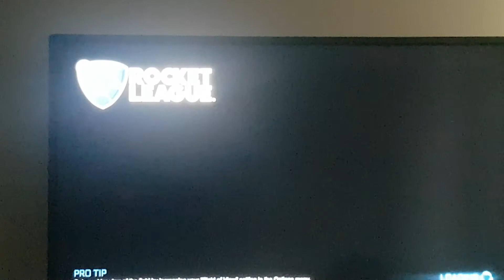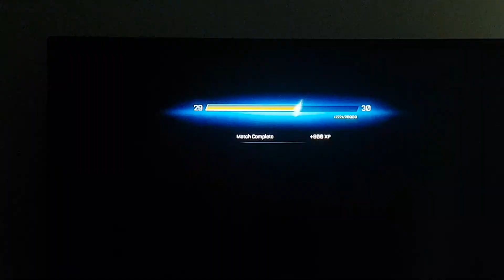we're so bad rocket League multiplayer gameplay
alright guys in the last video I said we would play competitive actually I said tournaments but it was competitive really I just got confused